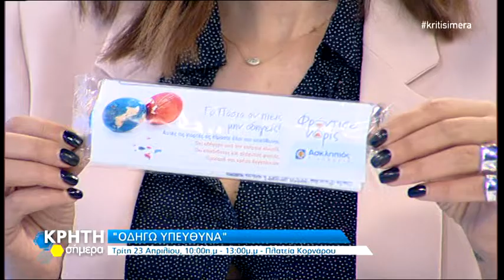«Οδηγώ υπεύθυνα» με τον Ασκληπιό